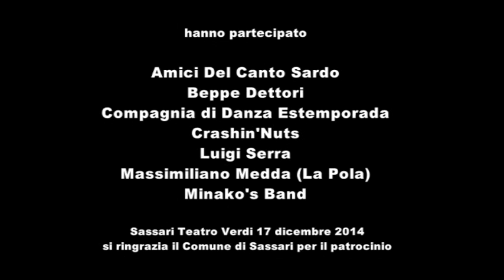La Papaya - Musica e Solidarietà 17 Dicembre 2014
Un live dei Crashin' Nuts in occasione dell'evento benefico Musica e Solidarietà al fianco di Beppe Dettori, Minako's Band, Nicola Virdis, Luigi Serra, Massimiliano Medda.